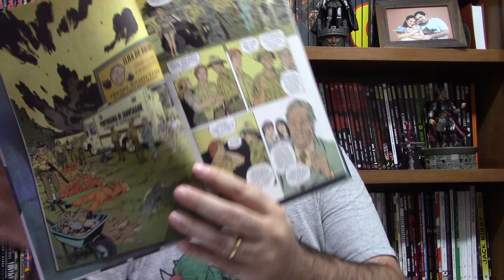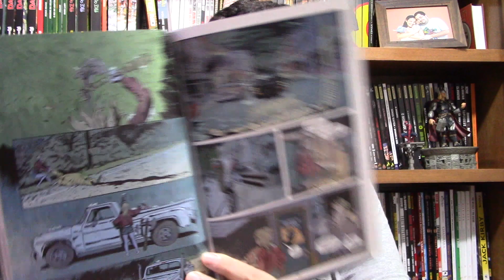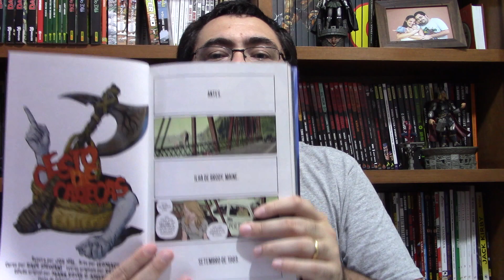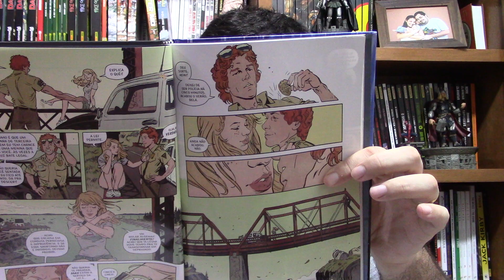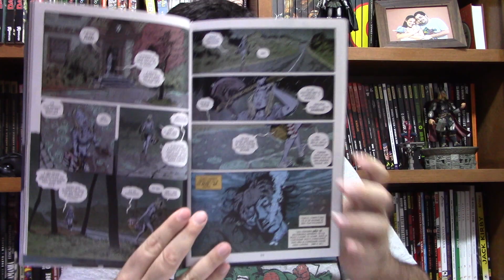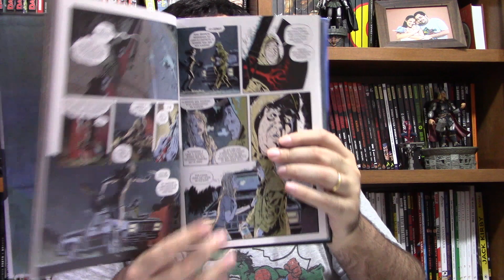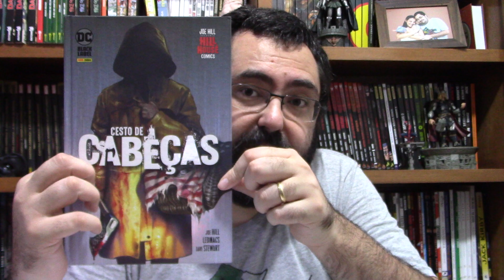CESTO DE CABEÇAS: A 1ª HQ DO NOVO SELO DE TERROR DA DC COMICS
Link para compra de Cesto de Cabeças
Link para compra de Locke & Key
Link para compra de Joe Hill Dark Colection vol 1

Comentários sobre Cesto de Cabeças, HQ escrita por Joe Hill e desenhada por Leomacs. Cesto de Cabeças faz parte do selo Hill House (que pretence ao selo Black Label) da DC Comics.